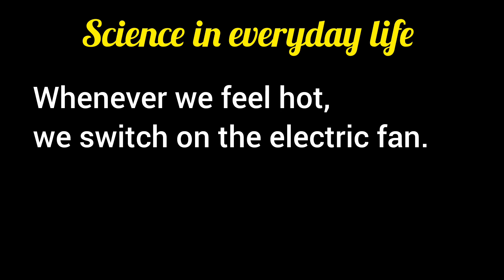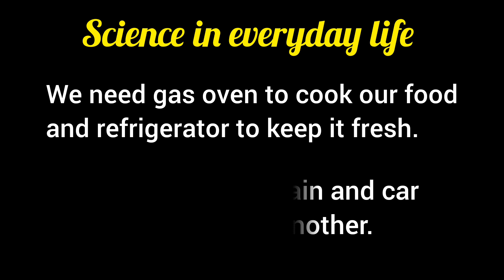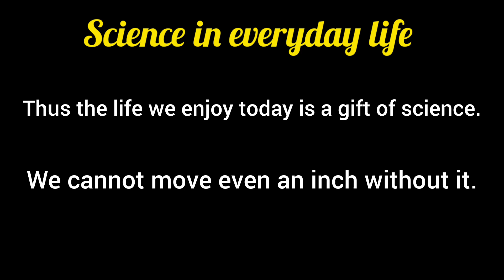10 lines on science and technology| wonder of science essay| wonder of modern science composition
"Explore the captivating realm of science in our daily lives with this thought-provoking essay! Dive into the wonders of science and its impact on our world, as we unravel the intricate connections between scientific discoveries and everyday experiences. Join us on an enlightening journey that delves into the significance of science, showcasing its role in shaping our modern existence. From groundbreaking innovations to the marvels of technology, this composition sheds light on how science enriches and transforms our lives. Don't miss this insightful exploration of the wonders of science and its profound influence on our everyday routines."